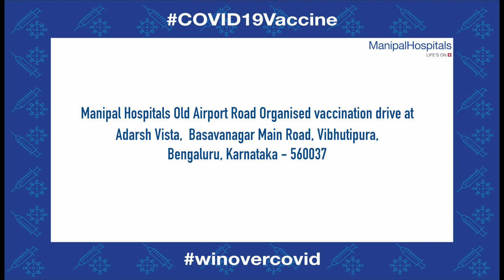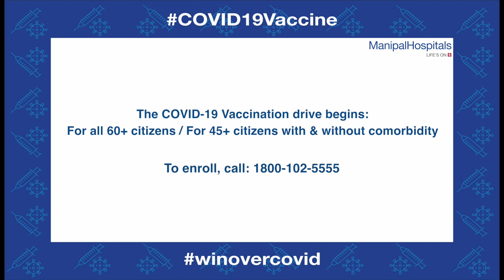Vaccination Drive at Adarsh Vista | Manipal Hospitals Old Airport Road | Manipal Hospitals India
Manipal Hospitals, Old Airport Road organised a successful vaccination drive against COVID-19 at Adarsh Vista in Bengaluru. Apart from vaccinating residents, Manipal Hospitals ensured the safety of their maintenance staff and household workforce by vaccinating them promptly. Watch the video below to know more!